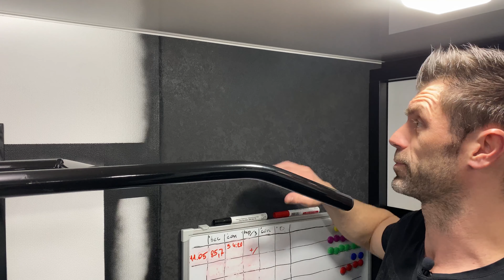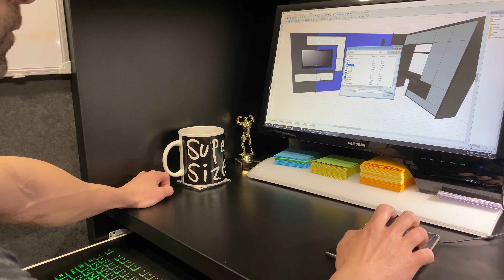3D декор стен своими руками. Покрасить обои не под покраску.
Это небольшая однокомнатная хрущевка (28кв.м) в которой я живу последние несколько лет после того как тут был сделан ремонт. Что-то делал сам, а на какие-то работы нанимал людей. Получилось функционально и удобно для жизни.

Я сам рисовал дизайн-проект и в целом все получилось примерно как и планировал.
Уточню, что я не строитель и не дизайнер и делать что-либо своими руками просто мое хобби.

Изначально на стене была вставка из серых обоев. До того, как появилась мебель они смотрелись вполне неплохо. Но как только мебель стала на свои места стало понятно, что существует и более оптимальный вариант. Мысли заменить обои меня посещали несколько лет, но только теперь дошли до этого руки.

Проблема заключалась в том, что это обычные обои не предназначенные для покраски. Правильным было бы заменить их на обои под покраску и дальнейшие манипуляции проводить уже с ними. Но я решил попробовать покрасить сразу же эти обои избежав этим целого этапа работ с переклейкой обоев.

Знакомые строители утверждали, что так делать нельзя, что обои обязательно вздуются пузырями. А краска обязательно облезет и осыпется. Но какой-либо четкой аргументации, почему это должно произойти я так и не услышал.
Поэтому  решил не гадать, а взять и сделать.

И все хорошо получилось. Внешне мне теперь стена нравится гораздо больше чем раньше. И пока краска хорошо держится и не подает признаков, что ей что-то не нравится.

Постарался весь процесс показать максимально интересно и очень надеюсь, что видео вам понравится. Если у вас возникнут какие-либо вопросы буду рад ответить.